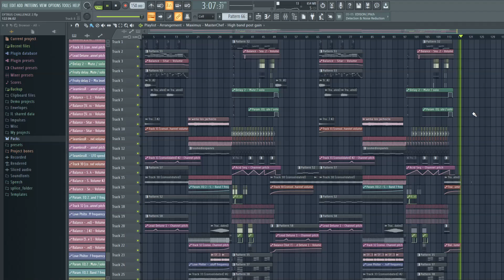TVLA - Dirty Marraqueta -10mo Lugar - Sytrus Challenge (FL Studio Playthrough)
👁️ ENCUÉNTRAME
Página Web Oficial En el décimo lugar del Sytrus Challenge tenemos a "TVLA" con su track "Dirty Marraqueta".